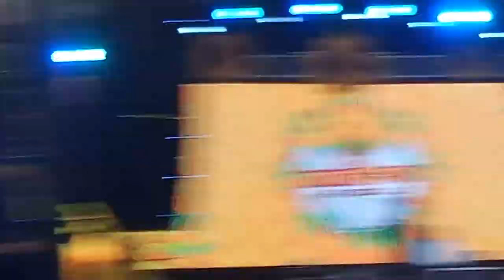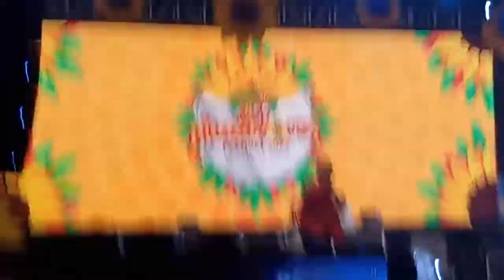idol andrew e.. san carlos city. neg occ